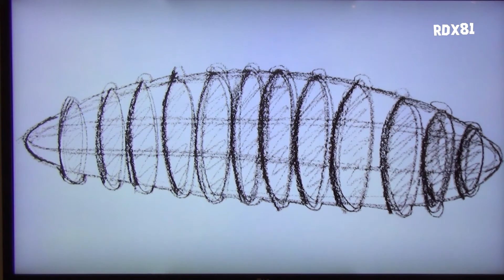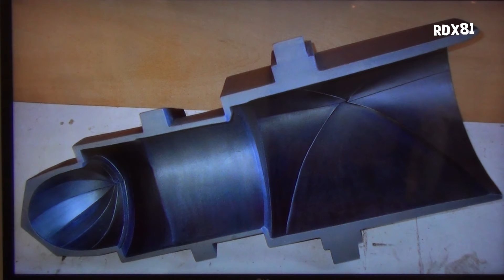Agnes Juten obras 1970 /2018